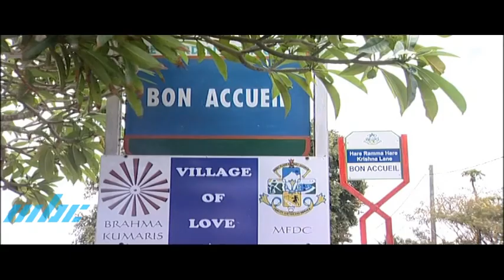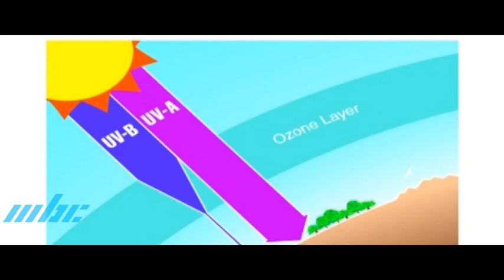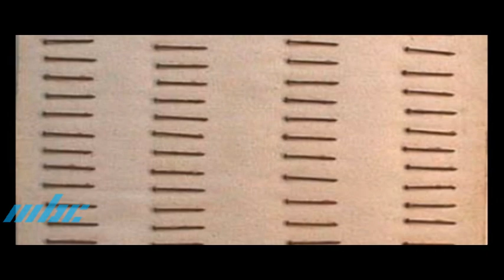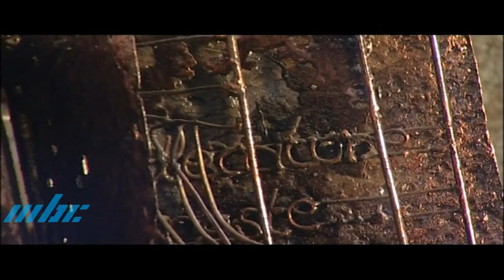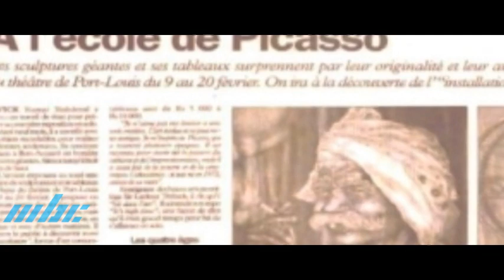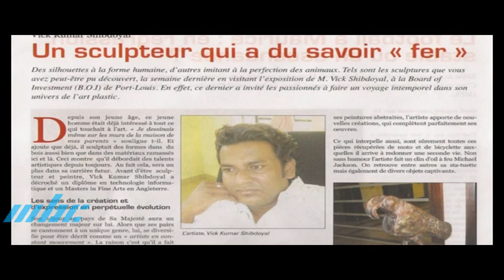Kala Art - Vick Shibdoyal